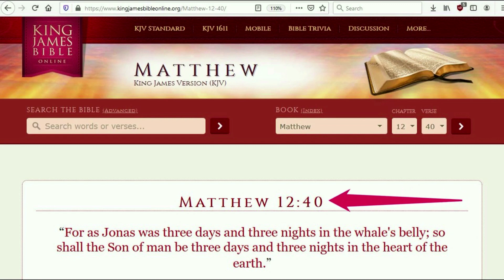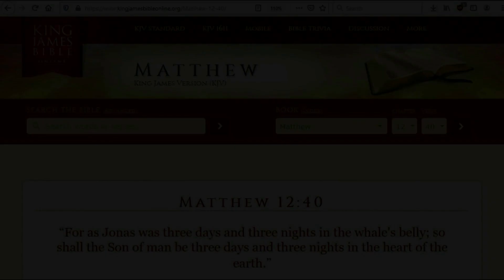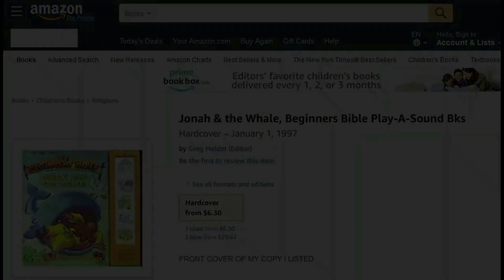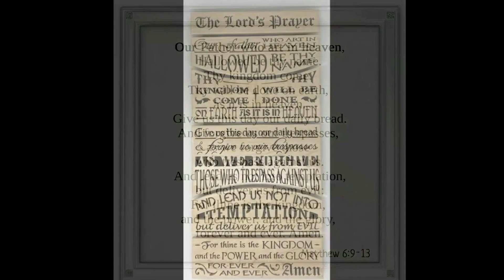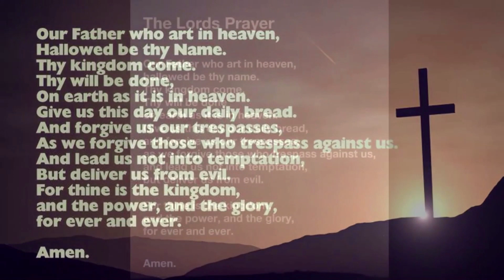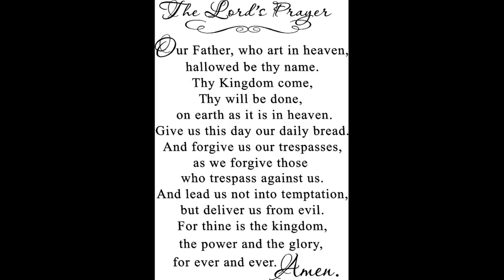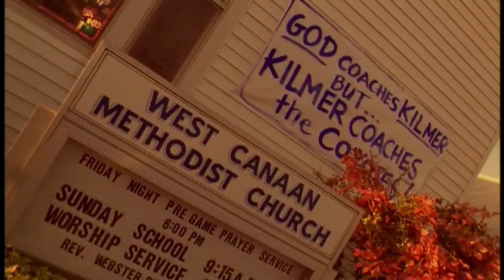What You Used To Be - Vol. 19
Video Compilation of Mandela Effect's
What You Used To Be - Mauro Somm

🎵 Track Info:

Title: What You Used To Be by Mauro Somm